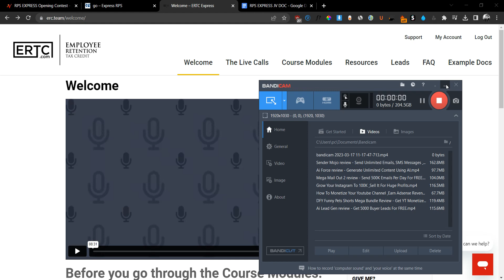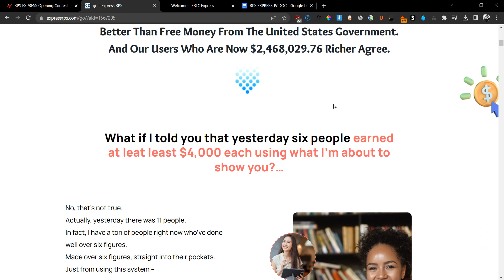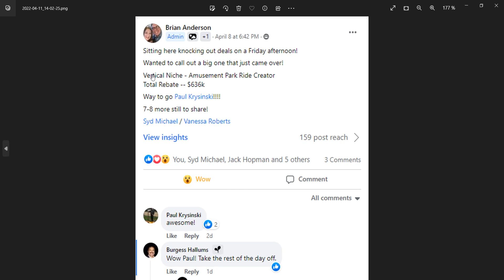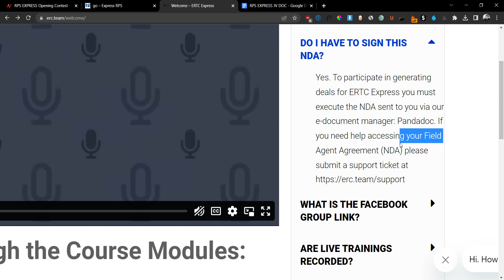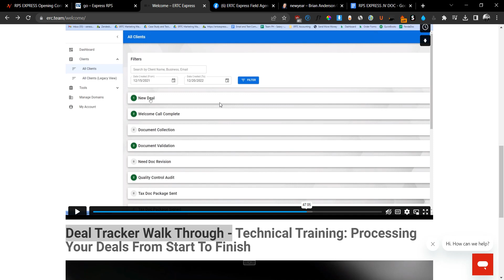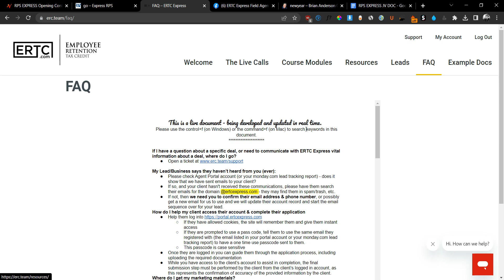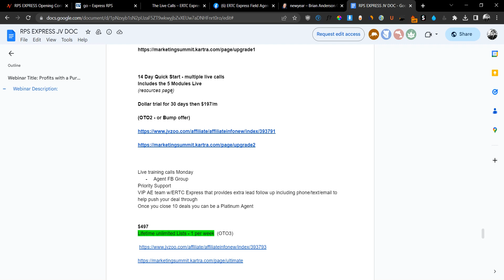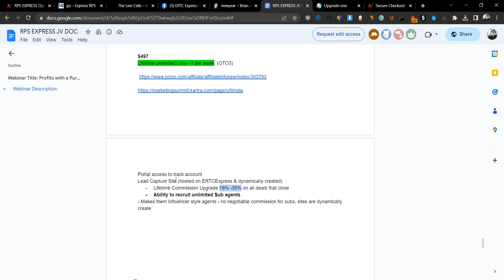RPS Express review - Make Thousands Helping USA Businesses Claim This Special Tax Credit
Welcome to my RPS Express review. Are You looking for a powerfull method to make money sending cold emails? Look no further because RPS Express is all You need.

With this training, you will learn how RPS Express can teach you how to help united states based businesses receive a special tax credit and how you can make thousands of dollars in the process.

This is by far, one of the easieast copy paste & step by step methods that walk you through how to close clients and keep 15% of each deal you get with RPS Express.